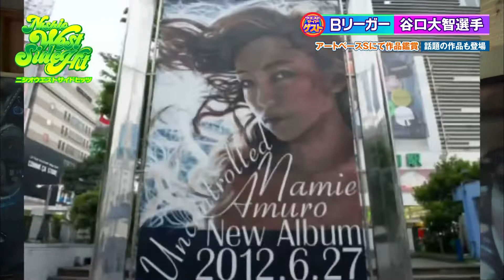【Bリーガー谷口大智選手】コラボTシャツ開封とART鑑賞／安室奈美恵とman with a missionの大作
ニシオウエストサイドヒッツ【SNS】
気軽にフォローください ※撮影依頼などありましたらお知らせください。

左右田薫／サウダ カオル（アーティスト、西尾観光大使）
Web

DJ Tom／ディージェイ トム（ラジオディスクジョッキー、ヒップホップDJ）

谷口大智選手（プロバスケットボール選手）

ニシオウエストサイドヒッツ【VOL.3】
谷口大智選手が西尾に来た目的は
コラボで作ったTシャツの確認。
西尾にあるアートスタジオ「ART BASE-S」にて
開封します。スタジオ内に飾られた
MAN WITHA A MISSION、安室奈美恵のペイント作品や
全て西尾のこのスタジオでアートして来た作品も見所の一つ。
そして、開封後まさかの展開が…。
▼谷口大智選手×ニシオウエストサイドヒッツ動画▼

↓谷口大智選手との動画を最初からご覧ください。

▼ART BASE-S▼
西尾市に2012年に移籍したFUZZHEAD-STUDIOの
大作制作用のスタジオ。その名も「ART BASE-S」
数々のミュージシャンのCDジャケットやBリーグなどの
大作を制作し続けている西尾市屈指のアートスタジオです。

▼MAN WITH A MISSONライブペイント動画▼

MAN WITH A MISSONオフィシャルサイトニュース

▼安室奈美恵ライブペイント動画▼

▼DTtimes WEB SHOP▼
谷口大智選手の「DTtimes」
WEBショップです。
モアイTシャツ若干数あります（8/4時点）

今後もスペシャルなゲストと
「西尾」そして「西三河」を
自分達のフィルターで楽しくお伝えしていきます。

YouTubeディレクター
制作チーム
FUZZHEAD StreetArt Posse
左右田薫／DJ Tom
2001年に結成されたストリートアート組織。
MTVJapanのアートワークをきっかけにその作品が全国へ拡散される。
日本でのライブペイント黎明期からクラブで描き続け、サマーソニック、メトロックといったメジャーなロックフェスへ出演。 安室奈美恵、MAN WITH A MISSION のCDジャケットをペイティングで公開するなど多彩なパフォーマンススタイルで ライブペインティングを一気にメインストリームへ押し上げた。
2021年、結成20年を迎え、サンディエゴや韓国でDj経験があるアーティストがメンバーに加わり、精力的に活動中。 他とは一線を画す、斬新な企画と手法で、独自のエンターテイメントを実現させる。

撮影クルー
Studio Mole Hill（SAMON）

ライブペイント
アートスタジオ
Bリーガー